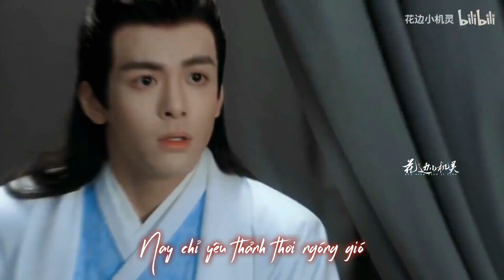[Vietsub] Tăng Thuấn Hy | Triệu Hán Thần - Hào Hoa Tuấn Kiệt (Nhạn Quy Tây Song Nguyệt)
Nguồn:【雁归西窗月】以我对这哥的滤镜 不允许没看过这个古装小晞 ｜赵孝谦x曾舜晞｜
Phim: Nhạn Quy Tây Song Nguyệt
Vui lòng ko reup. Mượn trans ghi rõ nguồn :)